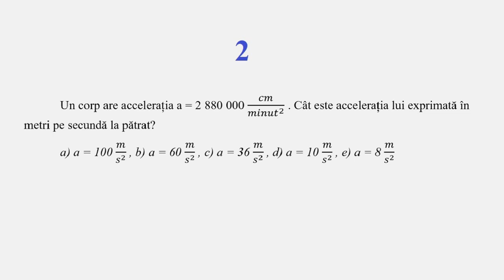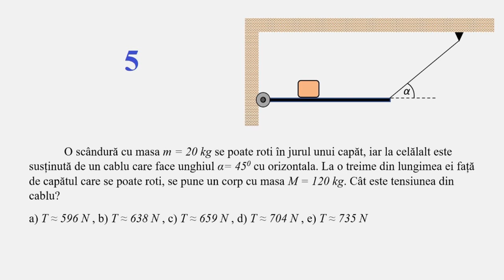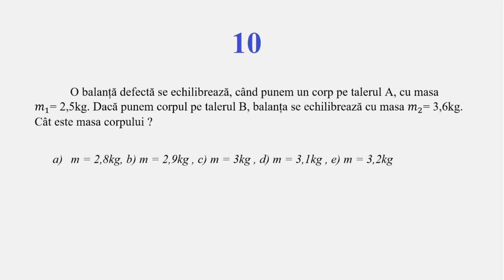TESTE DE MECANICĂ - 01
PRIMUL TEST DE MECANICĂ CU RĂSPUNSURI LA ALEGERE.
TESTUL CONȚINE 10 ITEMI CU CÂTE 5 RĂSPUNSURI LA ALEGERE ȘI ESTE REALIZAT ÎN CONFORMITATE CU PROGRAMA PENTRU BACALAUREAT.